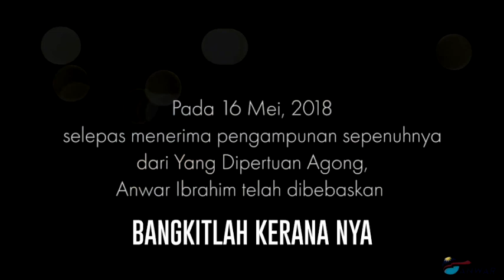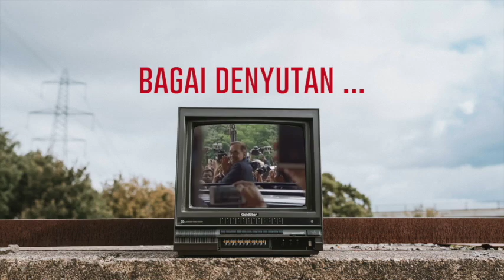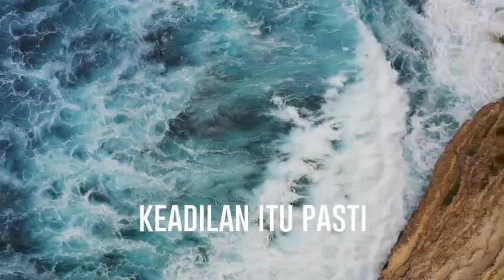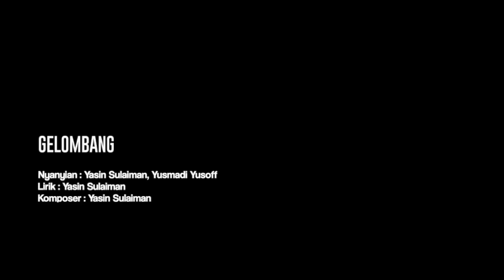Gelombang Generasi (The Wind of Justice Blows) - Composed by Yasin Sulaiman & Yusmadi Yusoff